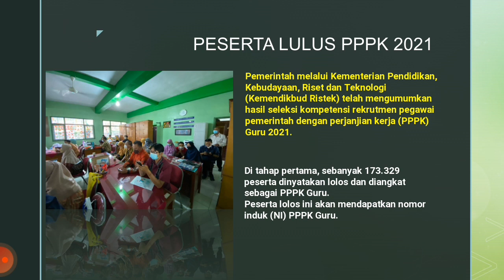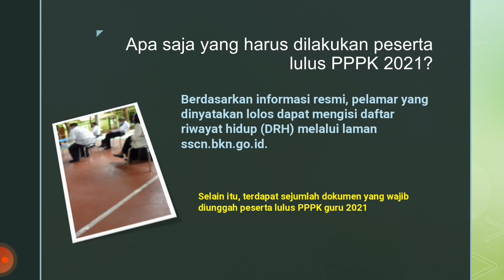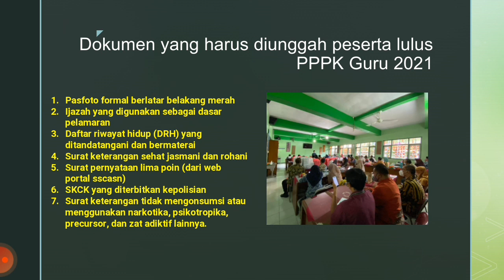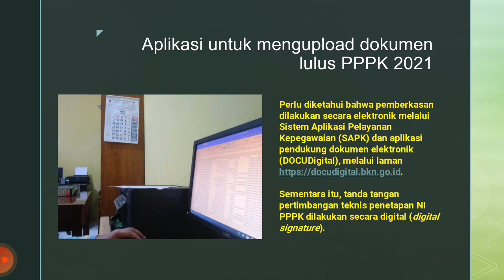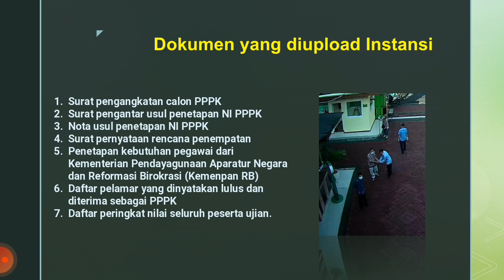7 Dokumen yang wajib diupload peserta lulus PPPK guru 2021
Pada video ini akan disajikan informasi terkait proses pemberkasan bagi guru yang lulus dalam seleksi PPPK Guru tahun 2021 dan web aplikasi dimana mengunggah dokumen pemberkasan PPPK guru 2021